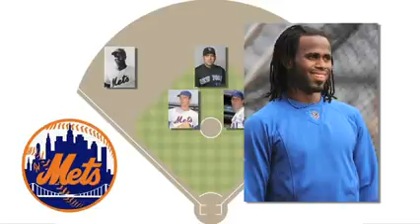Bill Price breaks down the Mets' All Time squad